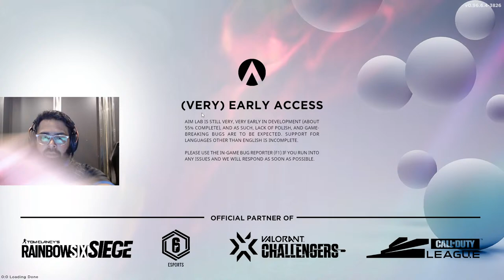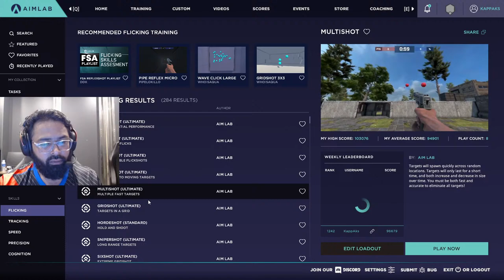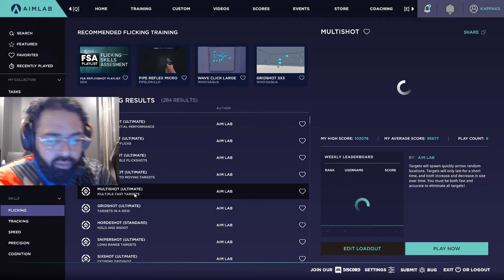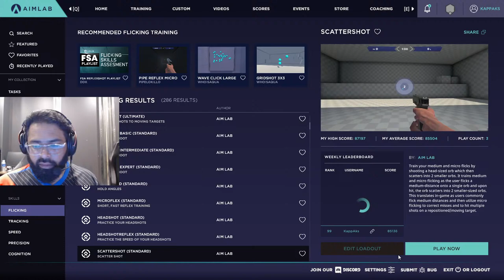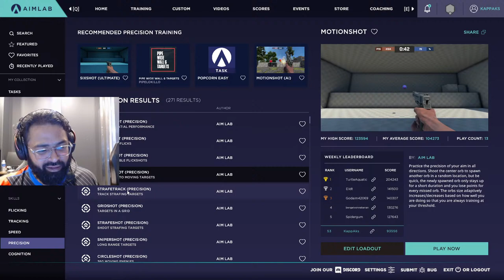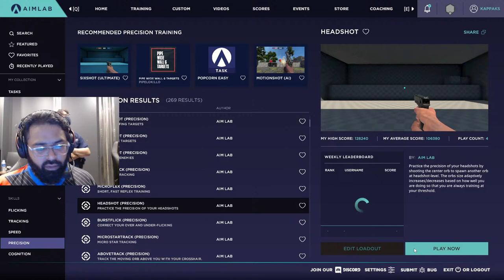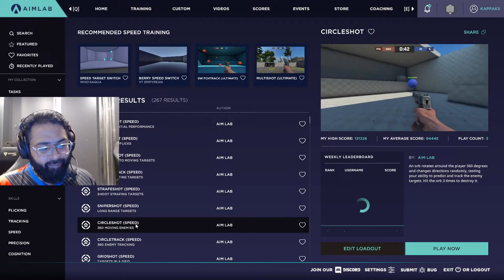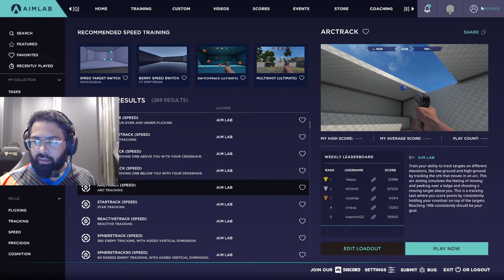KappA | Grind Grind Grind | Valorant India | Road to 20k | !loco | 0126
• 𝐆-𝐏𝐀𝐘 : akshaysinkar1988@okhdfcbank

📍 𝘼𝘽𝙊𝙐𝙏 𝙆𝘼𝙋𝙋𝘼 :

• Akshay "KappA" Sinkar Is A Professional Electronic-Sports Athlete. Currently playing Valorant Professionaly For Global Esports [GE]. Playing Competitively Since 2006.

📍 𝙋𝙇𝘼𝙔𝙀𝘿 𝙄𝙉 𝙏𝙀𝘼𝙈𝙎

R!P (rest in peace) CS 1.6
Team AR (Alternate Reality) CS 1.6
Team NSD (Never Say Die) CS 1.6
ATE Gaming (Accuracy Teamwork experience) CS 1.6 & CS:GO
Team MxB CS:GO
IW (Invisible wings) CS:GO
Entity Gaming CS:GO
Dare to Dream (D2D) CS:GO
SemperX CS:GO
U Cypher Team Akramaks CS:GO
U Geist  CS:GO
U Mumba eSports (UME) CS:GO
Team GOD Squad Valorant